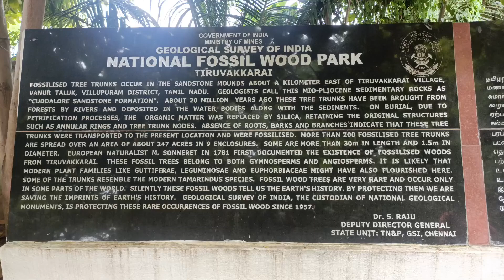Fossil trees | Thiruvakkarai | Villupuram | Kal Maram